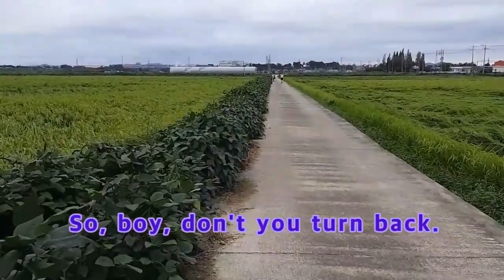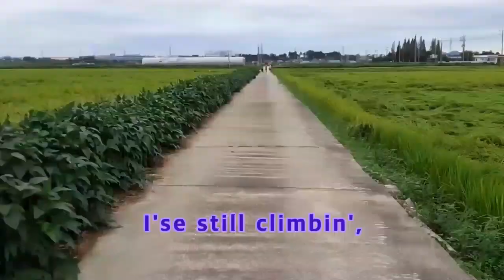사춘기자녀 이해하기 힐링 음악 Mother To Son By Langston Hughes 엄마가 아들에게 전하는 시 Famous English Poem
이 시에는 어머니, 엄마의 마음입니다.
Mother to Son은 1920년대 미국의 흑인 시인이시랍니다.
유명한 이 시를 읽어보고 음미해 보세요.
엄마로서 사춘기 아들에게 해주고 싶은 얘기기도 하네요.
사춘기 이이하기 실천해보아요!